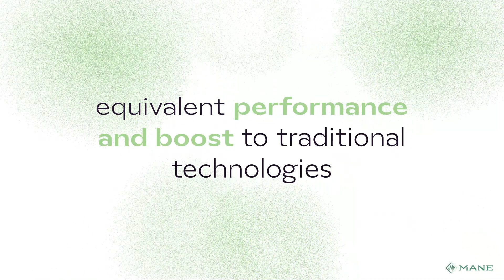MANENCAPS FC CLEEN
Biodegradable encapsulation for fabric softeners
MANENCAPS™ FC CLEEN is perfect for clients seeking a sustainable alternative to traditional encapsulation. This new biodegradable microcapsule meets OECD 301F biodegradability standards, demonstrating more than 60% biodegradability within 28 days whilst maintaining the same hedonic sensory perception as the previous version.